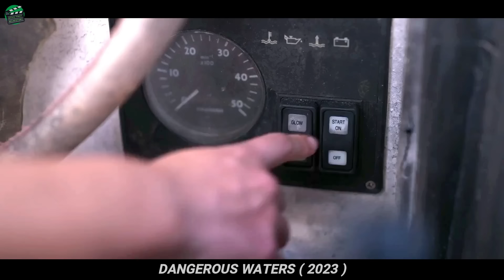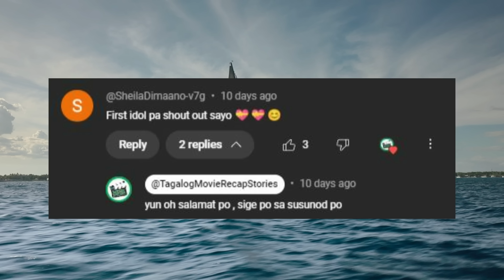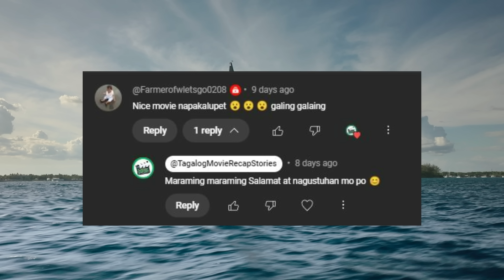Babaeng Palaboy Laboy Sa Karagatan Ginulo At Minaliit Ng Gang, Yari Pala Sila | MOVIE RECAP TAGALOG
WATERS 2024  TAGALOG MOVIE RECAP | MOVIE RECAP IN TAGALOG
-  Isang masayang magnanay na nasa Barko ang ginulo ng Gang sa dagat ,hindi nila alam dapat pala nila itong katakutan

HALIKA, NOOD PA TAYO NG IBA PANG VIDEO SA CHANNEL 🤗

OTHER TITLES:

GRUPO NG MGA BAKASYUNISTA NATRAP SA ISANG ISLA
NEW TAGALOG MOVIE RECAP RELEASE 2024
NAGKAMALI SILA NG BINANGGA
Mukhang Mahina, Pinaka Kinatatakutang Bilanggo sa Kulungan
Parang Namali Ako Ng Download
Hindi Nila Alam Na Isa Siyang Beteranong Sundalo
Ginulo Ng CIA Ang Lalaking Ito Na Nananahimik Sa Bundok
SINUBUKAN NIYA ANG MGA MODERNONG BAGAY
Biktima Ng Kulto Ang Ate Nya
MAS MALUPIT PA SYA KAY MANG KANOR
Surviving 3 Days
ISINAMANTALA NG MGA BOYS
ang totoong nangyari sa loob ng hospital moumita
Minaliit Ng Mga Kurakot Na Pulis Ang Siklista
Mangingisda Nakahuli Ng Sariwang Dilag Sa Karagatan
BINIGAY ANG PURI
Boss mafia
taong bundok hinamon
batang genius
RIDER
MISYON
surprise
carlos
Barko

cine recap ph
alijah movie recap
tagalog sine recap
netplix
snow recap
pinoy recap queen
OPPA RECAPS
pinoy action recap
misteryo recap